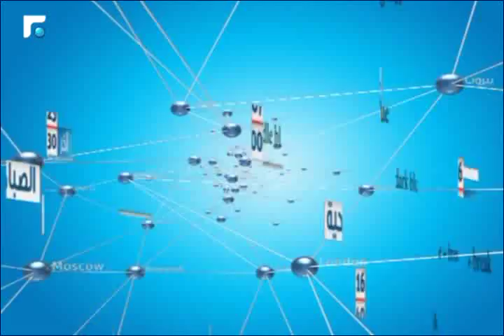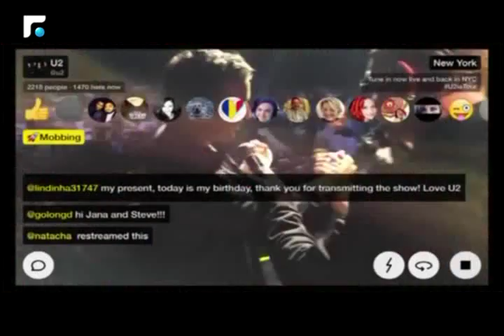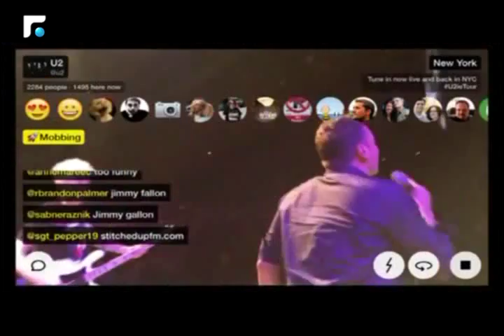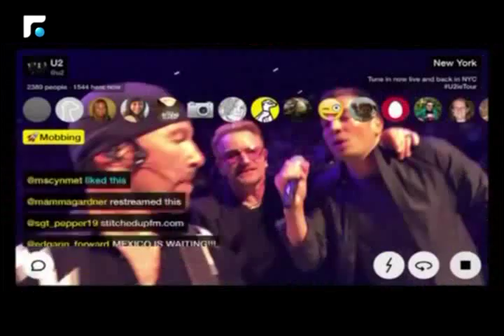النشرة الانكليزية News in English 25/07/2015